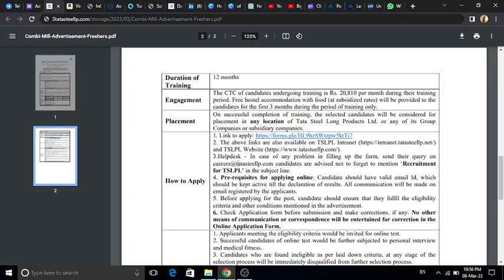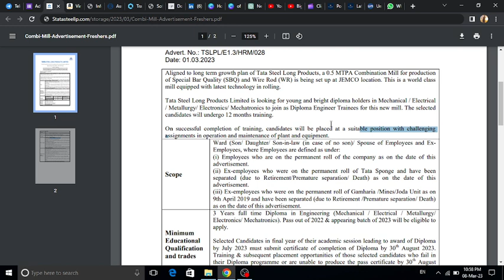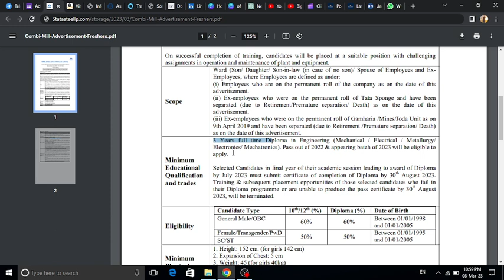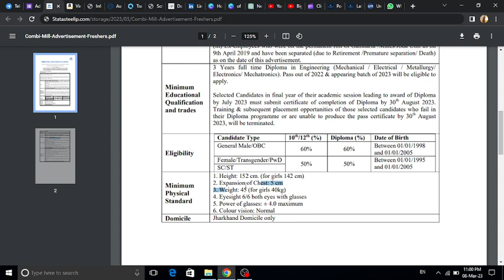Biggest Hiring 2023 Batch | Tata Steel Latest Hiring | OFF Campus Job Drive | 2022 |Kn Academy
jobs freshers
fresher hiring
freshers hiring
Hiring freshers
STEP internship
product company
summer internship
off campus
freshers hiring
Hiring freshers
STEP internship
product company